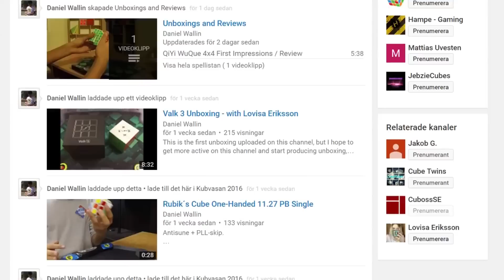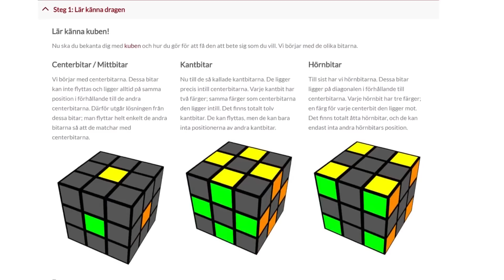Intervju med Daniel Wallin, Svensk mästare i Rubik's kub!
Stort tack till Daniel som ställde upp på den här intervjun!

4x4: YJ Guansu (antagligen snart Wuque)
5x5: Moyu Weichuang GTS
Clock: Rubik's Clock